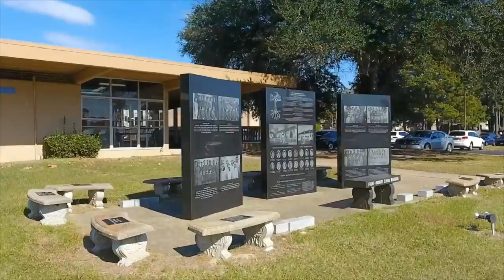En Espanol Jarvis Christian College Recruitment Video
En Espanol:  JCC drone recruitment video